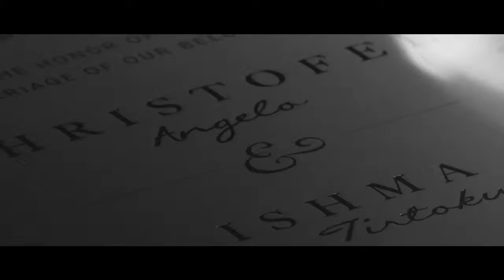Same Day Edit - Christofel & Ishma - Marble Video Production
Directed by Sandy Reynaldi